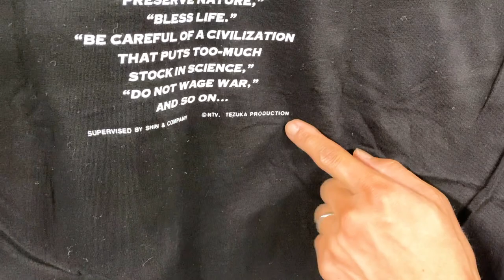【 ベルベルジン webstore 掲載！最近見かけなくなったチャンピオン単色タグ×３枚！染み込みプリントも！絶好調のワンちゃんTシャツ他GOODレギュラーも多数ご紹介します！！】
藤原 裕
なで肩

東京・原宿のヴィンテージショップ〝BerBerJin ベルベルジン〟店長・藤原 裕による「ヴィンテージデニムアドバイザー藤原裕チャンネル」のサブチャンネルです

毎日のように入荷するヴィンテージ古着を
よりフレキシブルにご紹介していきます！